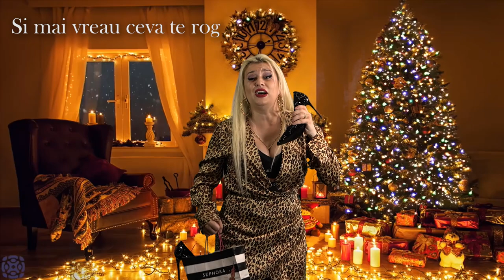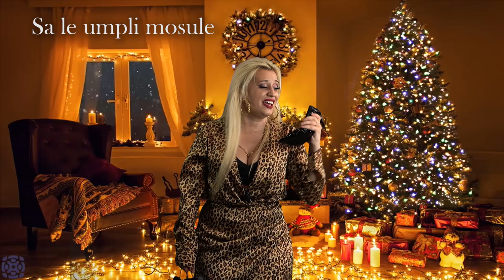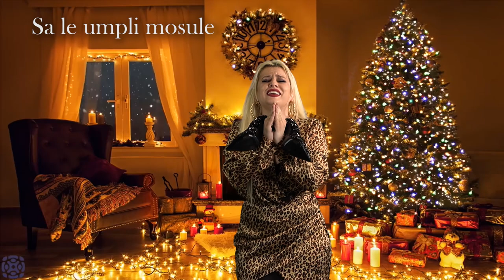Draga Mosule ! Scrisoarea unei pitipoance catre Mos Nicolae !